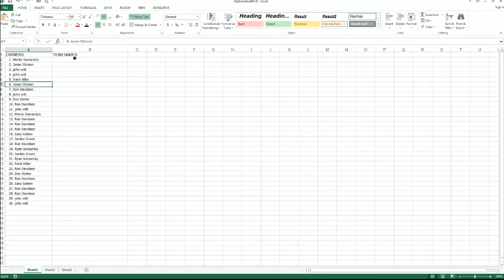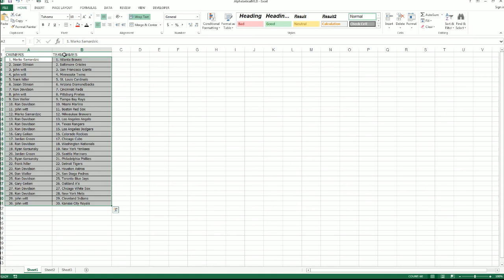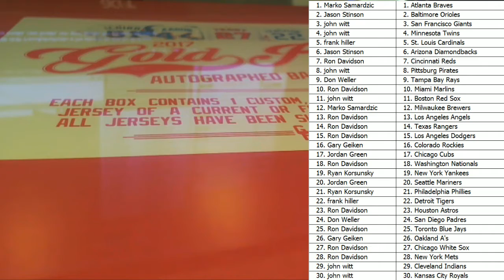2017 Gold Rush Autographed Baseball Jersey Edition Box 2 Team Random Format ID GRBBRT126